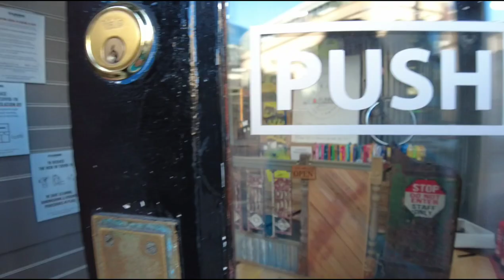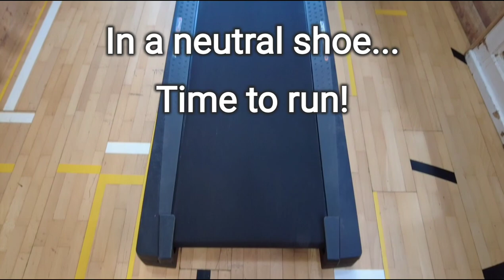5 Marathons in 5 Days! Gait Analysis at Up & Running. New Trainers for a New Running Challenge.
I've done something that's either really exciting, or really silly... maybe it's both!

In 4 weeks I've entered 5 marathons in 5 days. They are all trail marathons with a mix of terrain and I have no trail shoes with tread, that don't have holes in them!

I headed to Up & Running to ask the running experts which shoes I was best to buy for my trail marathons. I wanted to have my gait analysis done, having last had it done over 10 years ago.

I went to Up & Running as they are an independent running store, so would have a wide range of shoes to consider. Up & Running offer gait analysis as a free service to help you find the right shoes for you.

The team in store were super friendly and helped me find some really comfortable shoes, with great grip and which have space for my feet over the 5 days (feet naturally increase in size when running long distances).

I've been for several runs in my new Brooks Cascadia 16s and I'm absolutely loving them. My feet don't feel squashed at all, and when I wear my waterproof socks all my shoes usually feel too snug!

Now I just need fully wear in my shoes... and then run 5 marathons in 5 days!

Nicola :)

I've had a few people ask where they can get gait analysis done... look here to find your nearest store 👇

If you want more professional advice about what gait analysis actually is then you can find it here 🙃👇

And for those of you asking about the shoes I got then look here 👟👇